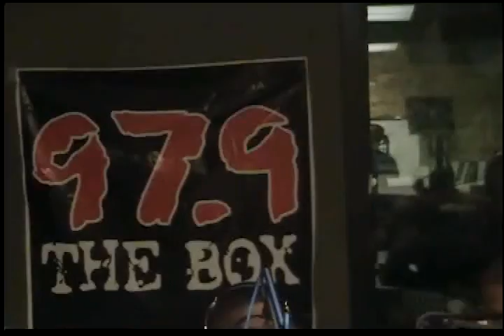FAT PIMP***YOU CAN WATCH***EWWWW NASTY